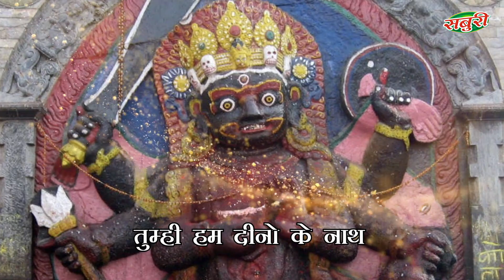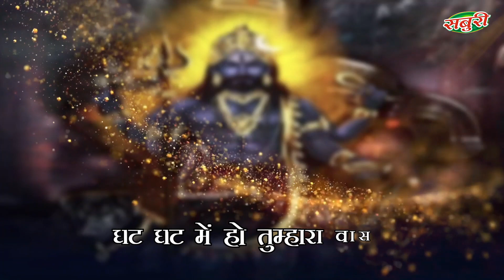BHAIRAV NATH RAHNA SATH | SANA Tyagi | Producer - Lokesh Garg | Saburi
Singer: SANA Tyagi
Music Label: SABURI
Producer : Lokesh Garg
Banner: Day n Days films & entertainment